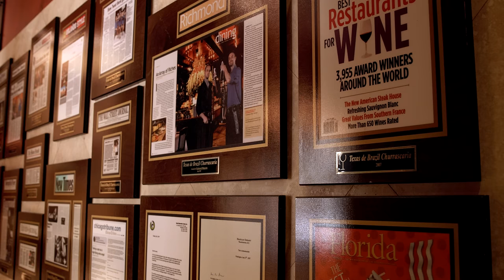Texas de Brazil donating to Warrior Rising all November!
During the month of November 2022 visit Texas de Brazil stores across the USA for the opportunity to support Warrior Rising, and America's Veterans!

Warrior Rising would like to thank Texas de Brazil for this amazing opportunity, and their customers for supporting Veterans all month long!

to learn more!